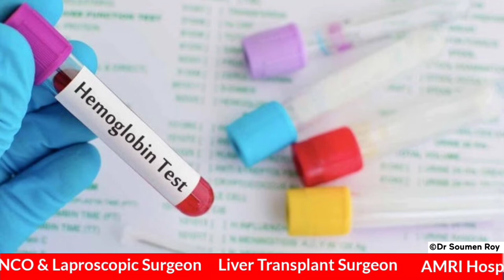Patient Testimonial of Stomach Tumor (GIST) | Dr Soumen Roy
Your feedback, reviews, and testimonials build the foundation of trust.

A patient's testimonial not only helps us in building a trusted community but also encourages us to serve better.

I am glad to hear such encouraging words.
📍Dr. Soumen Roy
Surgical Gastroenterologist
Senior Consultant
Department of GI-HPB Surgery Bhubaneswar. Odisha
For appointment or 📞teleconsultation: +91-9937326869